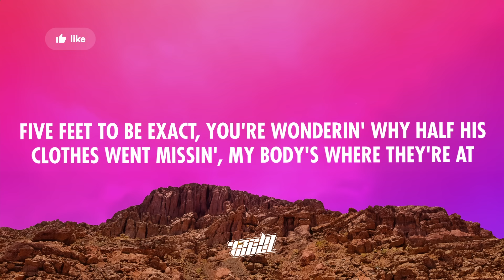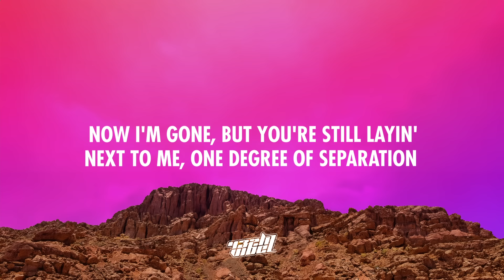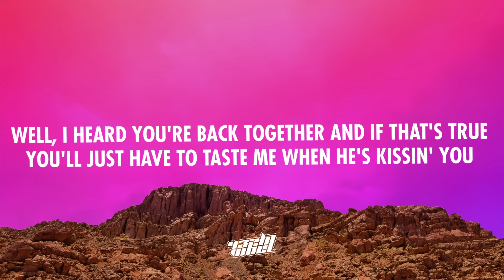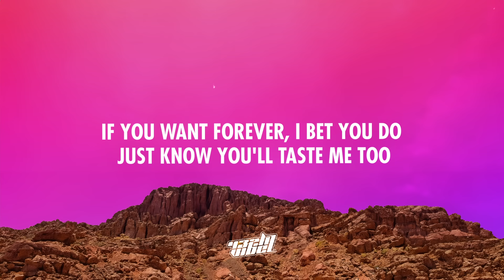Sabrina Carpenter - Taste (Lyrics) | oh i leave quite an impression (432Hz)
Oh i leave quite an impression five feet to be exact
Sabrina Carpenter - Taste (Lyrics) | 432Hz

❗ Important ❗

Lyrics:

[Verse 1]
Oh, I leave quite an impression
Five feet to be exact
You're wonderin' why half his clothes went missin'
My body's where they're at

[Pre-Chorus]
Now I'm gone, but you're still layin'
Next to me, one degree of separation

[Chorus]
I heard you're back together and if that's true
You'll just have to taste me when he's kissin' you
If you want forever, I bet you do
Just know you'll taste me too

[Post-Chorus]
Uh-huh

[Verse 2]
He pins you down on the carpet
Makes paintings with his tongue (La-la-la-la-la-la-la)
Hе's funny, now all his jokes hit different
Guеss who he learned that from?

[Chorus]
If you want forever, I bet you do (I bet you do)

[Post-Chorus]
La-la-la-la-la-la-la

[Bridge]
Every time you close your eyes
And feel his lips, you're feelin' mine
And every time you breathe his air
Just know I was already there
You can have him if you like
I've been there, done that once or twice
And singin' 'bout it don't mean I care
Yeah, I know I've been known to share

[Chorus]
Well, I heard you're back together and if that's true

[Post-Chorus]
Taste me too, ow (La-la-la-la-la-la-la)
You, no, yeah, ah-ah (La-la-la-la-la-la-la)